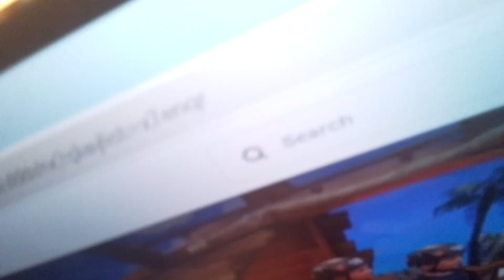3 October 2023